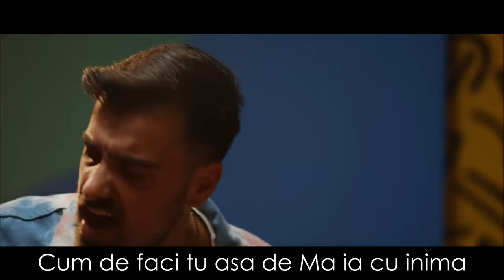Liviu Teodorescu feat. Antonio Pican - Ma Ia Cu Inima | Lycris 4k